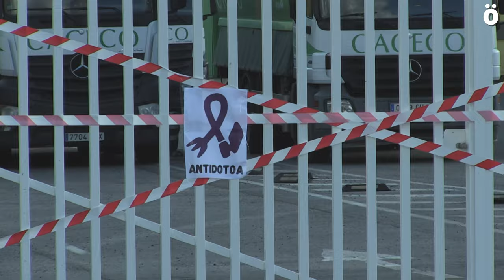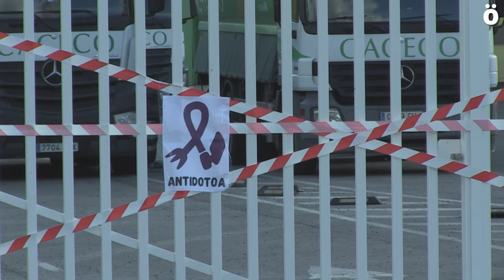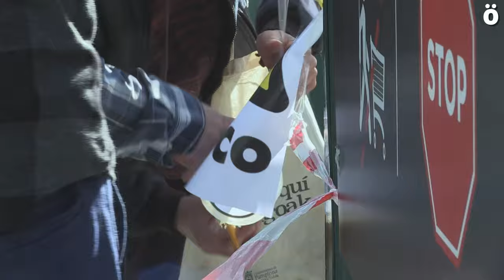Elikadura burujabetzaren aldeko aldarria agroindustria, Mercadona eta makroetxaldeen aurrean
Valle de Odieta enpresa, Mercadonaren saltoki bat eta AN agroindustriako taldearen egoitza nagusia "zigilatu" dituzte elikadura burujabetzaren eta agroekologiaren aldeko ekimen batean. Larunbata honetan Iruñean "Elikadura burujabetza orain!" lelopean egingo den manifestazioan parte hartzeko deia zabaldu dute. Mobilizazioa Baluarteko Plazatik abiatuko da 17.30etan.